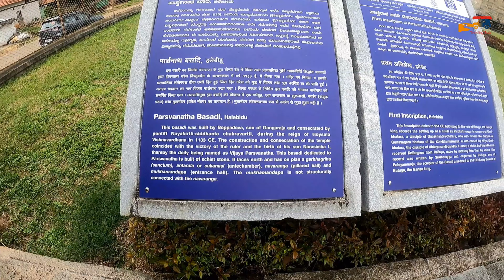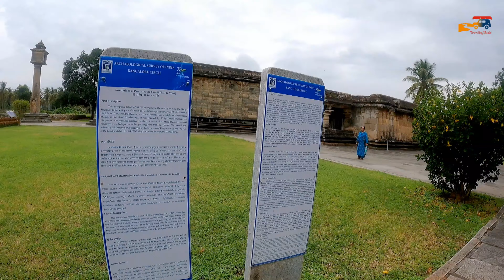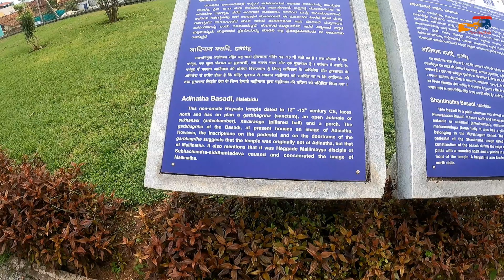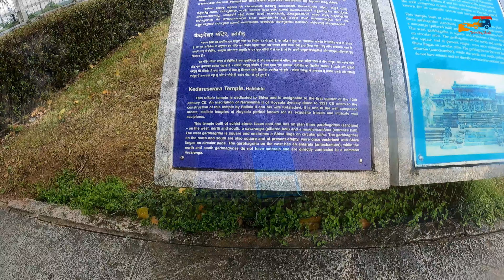Javagal Lakshmi Narashima Temple | Jain Basadi & Kedareshwara Temple, Hoysala temple tour 2 Pt 2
Javagal Lakshmi Narashima Temple | Jain Basadi & Kedareshwara Temple Halebidu

Hoysala Temple Tour 2nd Edition Part 2

Goal - To explore old Hoysala temples.

Mode of transport - Mahindra 3XO car
Distance covered - 525 KMs
Fuel cost - Rs 3890
Cost of hotel - Rs 3500
2nd day lunch cost - Rs 2080

2nd day temples covered :

1. Lakshminarashima temple, Javagal
2. Kadareshwara temple, Halebidu
3. Jain Basadi, Halebidu

You can watch the first edition of Hoysala temple your In the first edition we had covered

1. Sadashiva temple, Nuggehalli
2. Lakshmi Narashima temple, Nuggehalli
3. Nageshwara & Chennakeshava temple, Mosale,
4. Lakshmi Devi temple, Doddagaddavalli
5. Sree Kshethra Puspagiri

Let me know how did you like the video through your comments, likes and shares. Click on the bell icon for future updates.